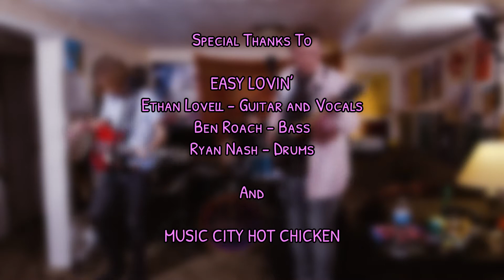Easy Lovin' - Girl From Mexico (LIVE) | Band in My Basement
Easy Lovin' - Girl From Mexico

Easy Lovin' Interview Drops Thursday 6/6

@Gazeproductions on instagram

*** About Band in My Basement***
With Band in My Basement we are trying to showcasing as many of the amazing bands that you may or may not have heard of. Doing our small part to contribute to the amazing music and arts community around us, because we love music.

Thank you for your support, it means everything!

Odell Brewing Co.
“Our obsession with quality is in every can, bottle, and pint.”

*** Credits ***
Artist: Easy Lovin'
Director of Photography: Zach Bermejo & Jose Angel Saenze
Recording Engineer: Joe Diaz
Mixing Engineer: Vaughn Wilson
Creative Director: Wednesday Christian
Audio by: Joe Diaz, Vaughn Wilson, & Logan Parrish
Created & Produced by Gaze Productions